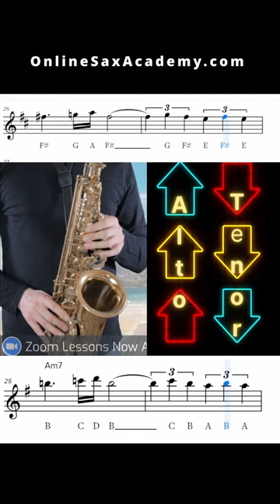Learn 'The Girl From Ipanema' On Sax: PDF Available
How to play 'The Girl From Ipanema' on saxophone.